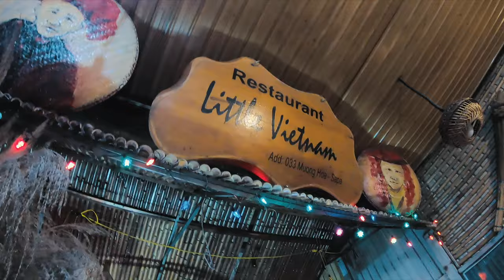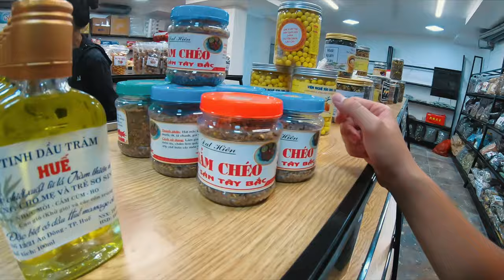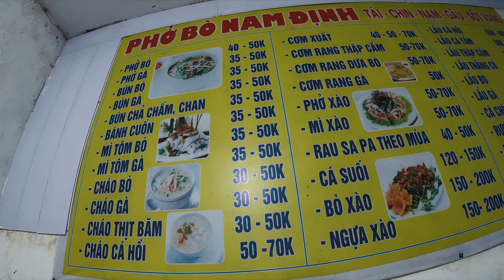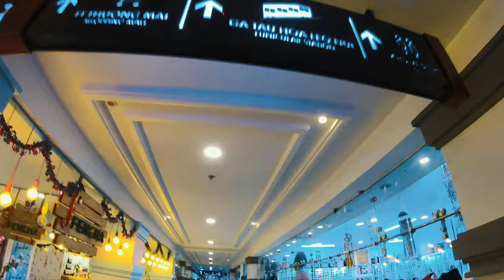Vi vu SAPA - Nơi đẹp nhất tôi từng đi qua | Helen Nguyen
I'm Helen Nguyen.
I do videos about Makeup | Fashion | Travelling